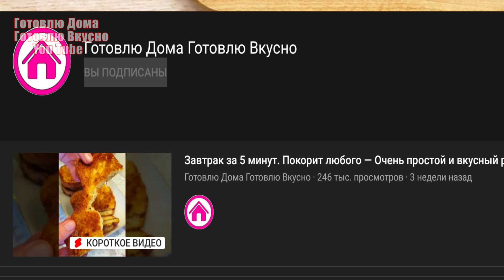Таким СПОСОБОМ баклажаны еще НИКТО НЕ ГОТОВИЛ! Так Вкусно что ПРИШЛОСЬ ГОТОВИТЬ ДВА РАЗА!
Я никогда не перестану готовить это блюдо, очень вкусно! Вы когда ни будь готовили такие баклажаны?
Рецепт баклажан с начинкой, который понравится всем.
Простой рецепт идеального обеда или ужина. Быстрый рецепт баклажан, с которым справится каждый. Простой рецепт баклажан, который поможет вам приготовить очень быстро и легко. Вкусный рецепт баклажан, который понравится всей вашей семье. Сегодня я покажу вам, как приготовить баклажаны для семейного обеда или ужина.